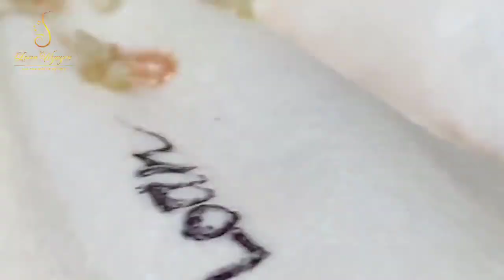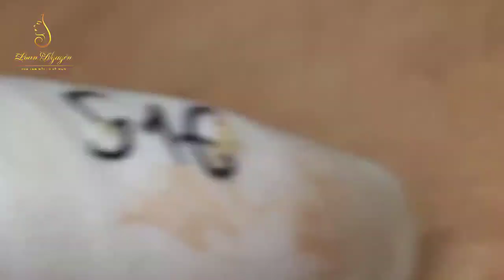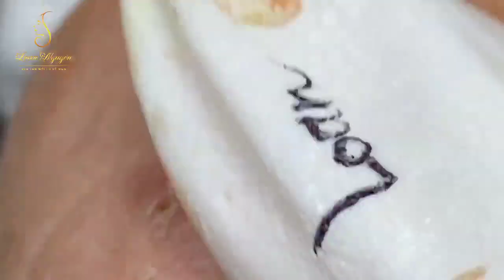Blackhead Removal With Sac Dep Spa